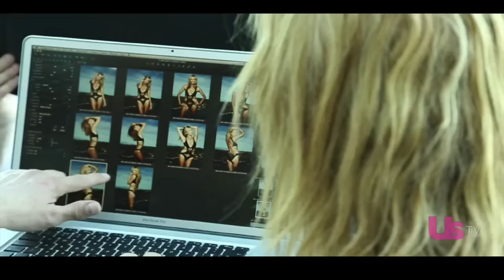Heidi Klum gets cut by Adam Saaks for Us Weekly Magazine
Adam Cuts Heidi Klum for the cover of Us Weekley Magazine. This is some footage of them doing their thing together behind the scenes.

Watching Adam Saaks cut live is a see it to believe it experience. He brings an element of creativity and charisma to millions who witness him in action. For the past seven years he has spent the majority of his time traveling to the farthest reaches of the planet so he can bring his love for T-shirt cutting to the masses.

MORE ABOUT ADAM: Born and raised in San Jose, California. As a child he fell deeply in love with drawing free-hand, then in his late teens circa 1990, he moved to San Francisco and for the next decade he redirected his artistic eye to wardrobe styling. In 2001 Adam relocated to Los Angeles where his lifetime of sketching and working with fabrics collided into the perfect marriage. The result…Adam Saaks Custom CuToure. For over twelve years Adam is continuously breaking new ground with his precision cuts and signature laddering technique. His designs remain timeless, one of a kind works of art. He's been deemed the Godfather of the T-shirt cutting phenomenon and has a celebrity clientele that would wear out any red carpet as well as a cult following consisting of over 60,000,000 viewers on YouTube and over 215,000 followers on Instagram.

CELEBRITY CLIENTELE: Heidi Klum, Lenny Kravitz, Justin Timberlake, Katy Perry, Shakira, Eminem, Pink, Mel B, Nicole Ritchie, Britney Spears, Eva Longoria, Alicia Keys, Keira Knightly, Karolina Kurkova, Jessica Simpson, Eve, Carmen Electra, Mariah Carey, Paris and Nicky Hilton,, Hilary Duff, Heather Graham, Lindsay Lohan, Jessica Alba and many more...